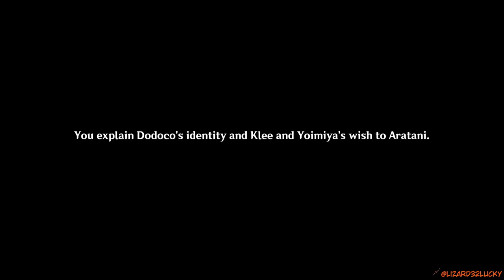Klee and Inazuma Amber Genshin Impact Archon Quests CH 2 58